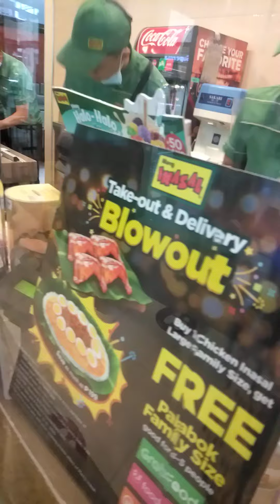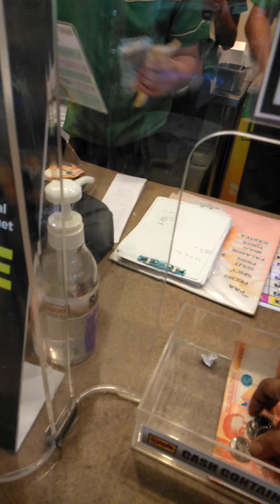ano kya mbbli kong mura?